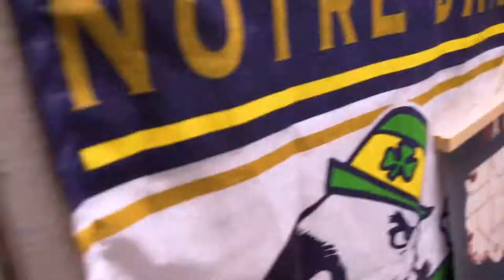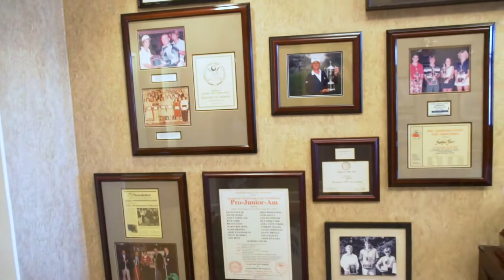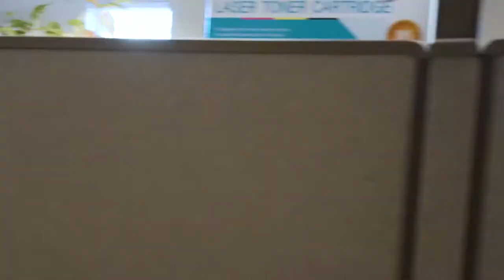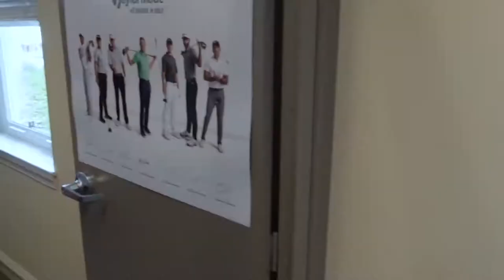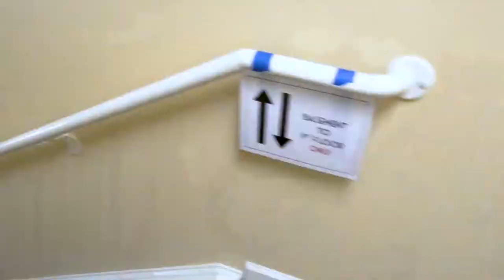AJGA HQ Virtual Tour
Take a tour through the AJGA's National Headquarters and meet some of the staff who make us the top junior golf organization in the world!